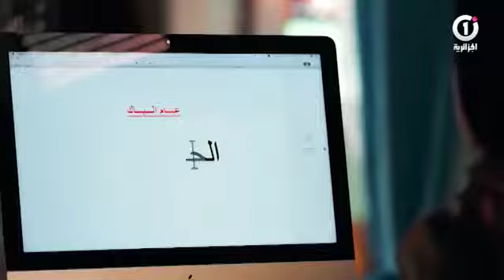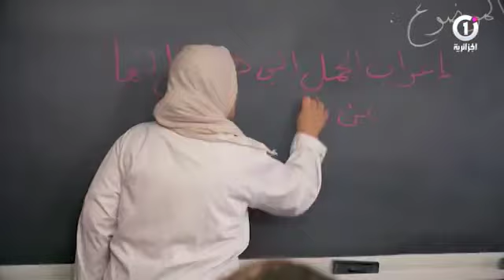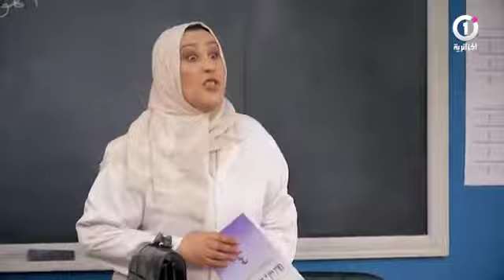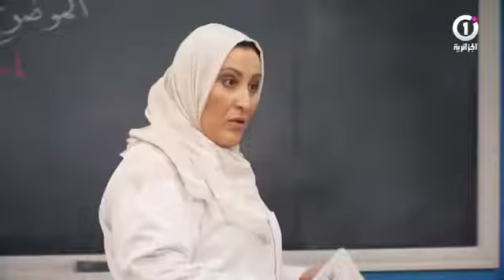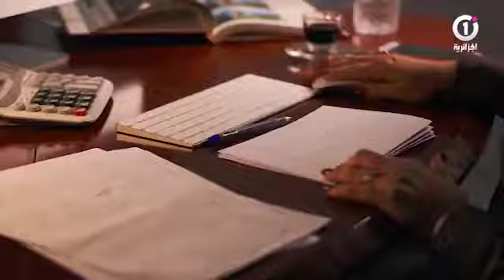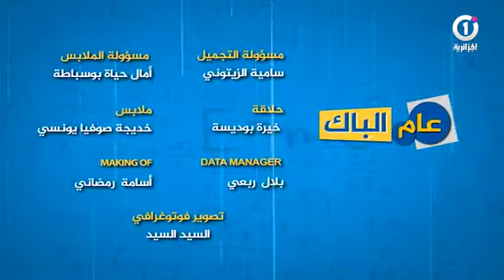Am L'Bac (S1 / É19) - عام الباك الموسم 1 الحلقة 19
Voici l'épisode 19 de la saison 1 de Am L'Bac